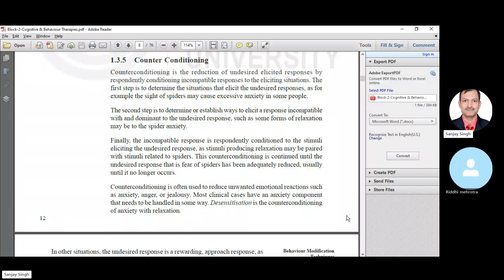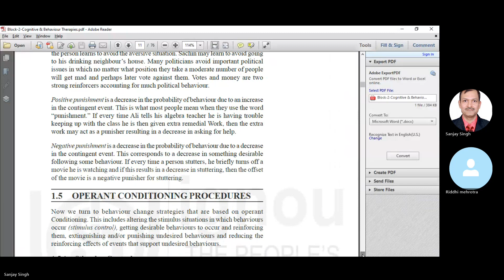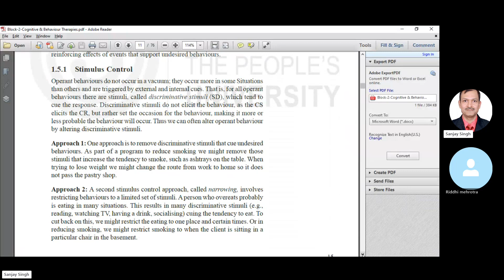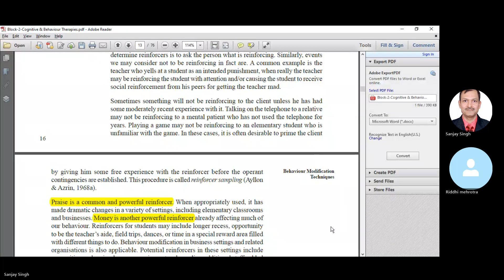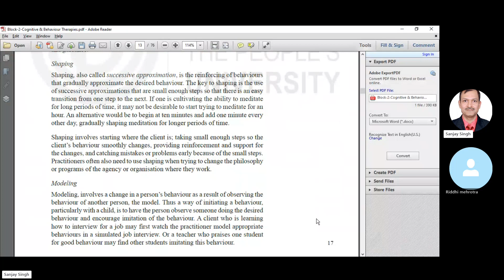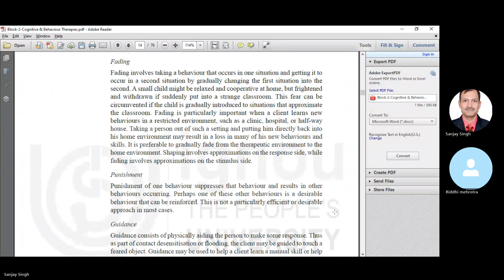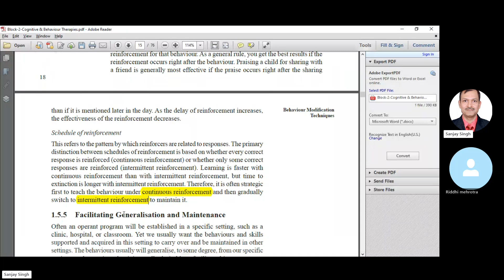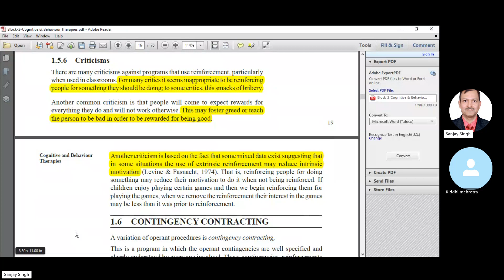IGNOU-Clinical Psychology-MPCE 013-Block 1-Unit 1-Behaviour Modification Techniques-Part II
Counter Conditioning

Operant Conditioning
Reinforcement and Punishment

Operant Conditioning Procedures
Stimulus Control
Increasing Desirable Behaviours
Strategies for Initiating Behaviours
Variables of Reinforcement
Facilitating Generalisation and Maintenance
1.5.6 Criticisms